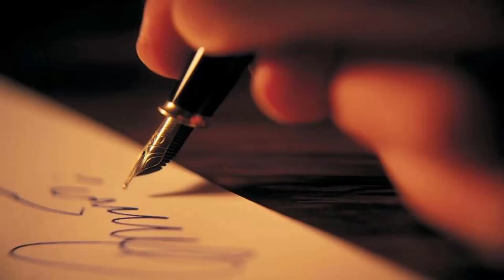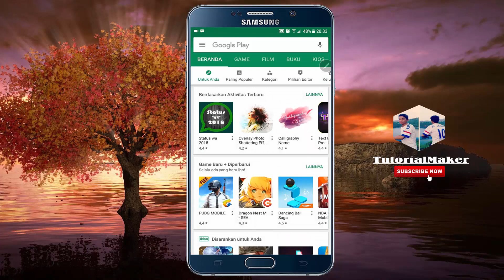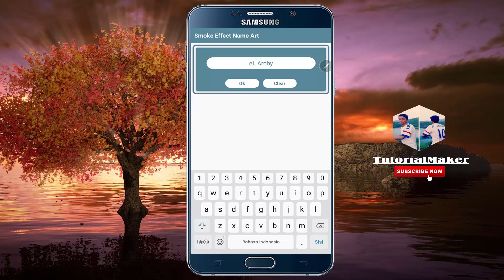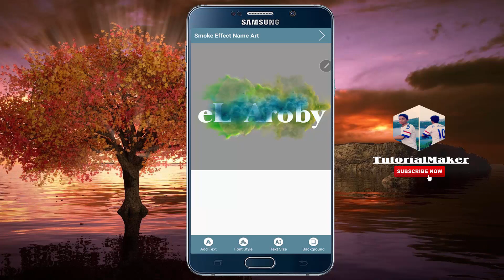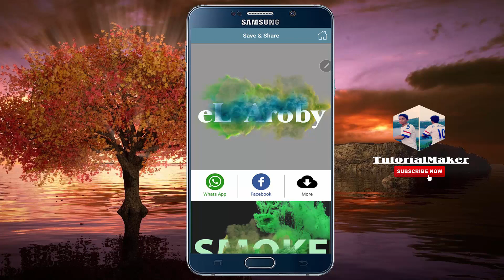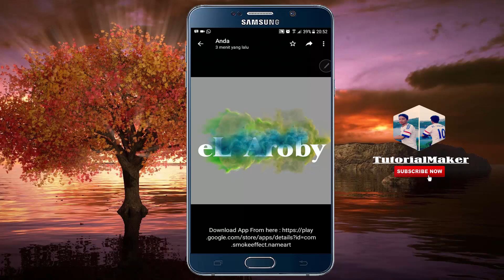Cara Membuat Tulisan Asap / Smoke Teks Di Android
Kalian ingin membuat tulisan asap atau smoke teks di android namun tidak tahu cara membuatnya? Yups dalam tutorial ini akan dijelaskan secara menyeluruh cara membuat tulisan asap atau smoke teks di android dengan mudah. tonton videonya sampai habis yaa. .